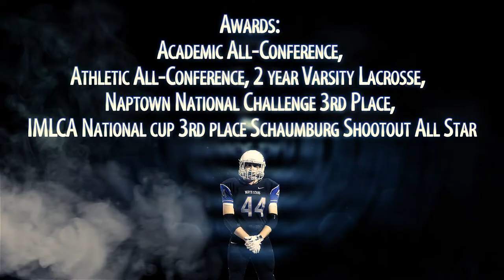Blake Wohlwend 2018 Summer Lacrosse Highlight